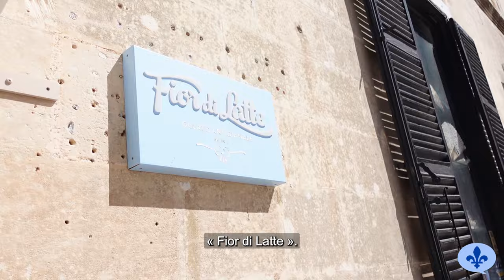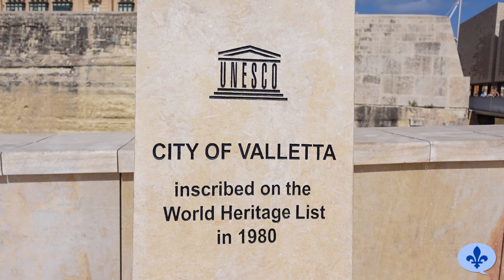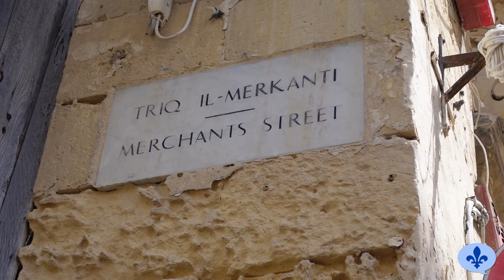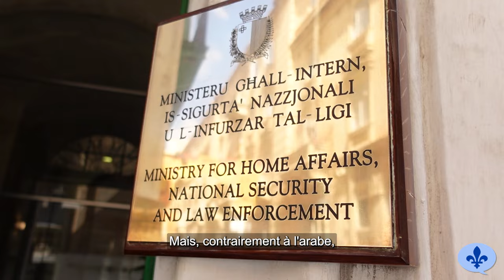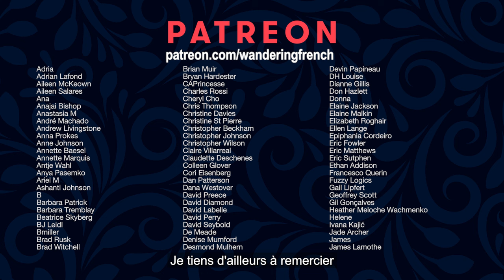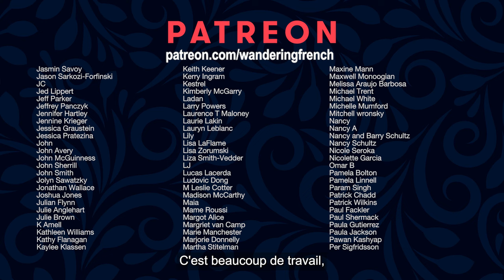🇲🇹 LET'S EXPLORE BEAUTIFUL MALTA! (Easy French) | Québec Comprehensible Input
Come visit Malta with me! I'll take you around the medieval city of Mdina, as well as through the colorful streets of Valletta Malta. We'll admire the gorgeous architecture, visit the real-life location of a famous scene from "Game of Thrones," and enjoy Italian gelato, as well as local wine and olives.

In this video, I speak in slow, easy French to help you practice your listening skills in Quebecois or Canadian French. Have a hard time understanding me? Turn on English subtitles!

❤️ MORE QUEBEC FRENCH COMPREHENSIBLE INPUT! ❤️

⏲️ TIMESTAMPS ⏲️
00:00 Intro
00:27 Mdina
00:53 Pjazza Mesquita
01:46 Mdina Fortifications
03:01 Gelato and Olives
04:26 Valletta Malta
05:58 The Maltese Language
06:53 The Streets of Valletta
08:15 An Afternoon Drink
08:49 Special Thanks & Credits

My name is Helene Cormier, and I make videos to help people learn Quebec and Canadian French in a natural, fun, and effortless manner. All my videos include French and English subtitles. For every "Québécois 101," "Québec Comprehensible Input," and "Hélène se promène" video, a French transcript and an English translation are also available on my website.

Content and presentation: Hélène Cormier
Direction and editing: Daniel Roy

Beatrice Skyberg
David Preece
Ellen Lange
Julie Anglehart
Keith Keener
Kerry Ingram
Laurence T Maloney
Marjorie Donnelly
Nancy A
Patrick Chadd
Philip Boivin
Robert Dealy
Ron Newcome
Susan Rugg
William Scott Kjar

🎞️ VIDEO CREDITS 🎞️